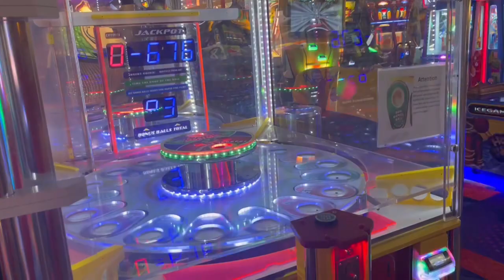Arcade and glo-golf! (Ft. Vlogging J)